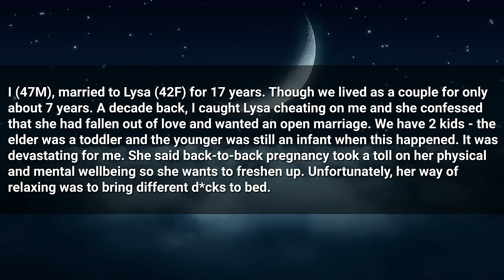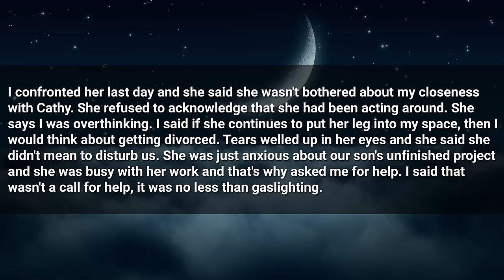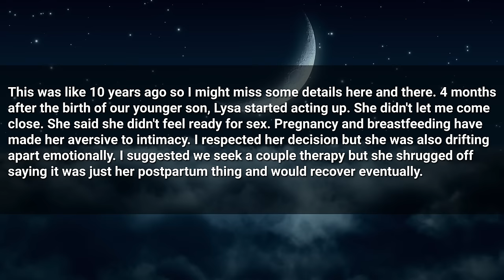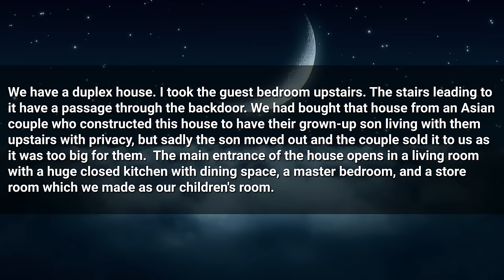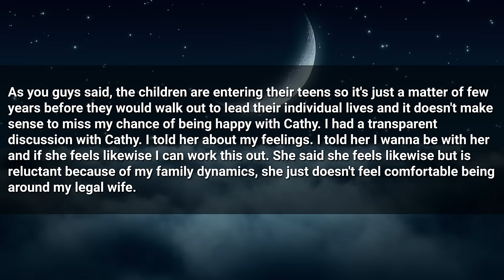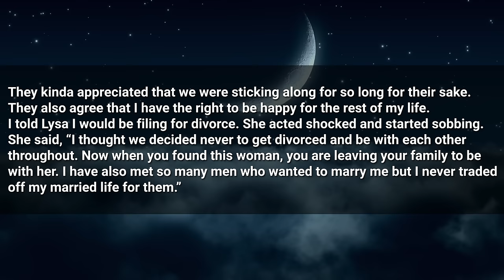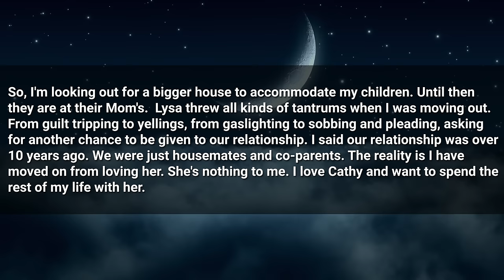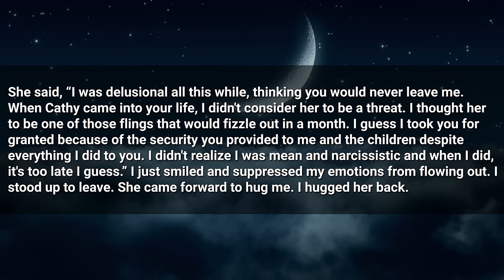Wife of 17 Years Cheated & Wanted Open Marriage, So I Divorced Her & Now She Regrets It.. FULL STORY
Timestamps:
0:00 Intro
0:16 First Story
4:39 Reaction
5:21 Edit 1
10:22 Reaction
11:21 Update 1
13:58 Reaction
14:36 Update 2
16:31 Update 3
19:33 Reaction
20:14 Outro

► Title: Wife of 17 Years Cheated & Wanted Open Marriage, So I Divorced Her & Now She Heavily Regrets It.. FULL STORY